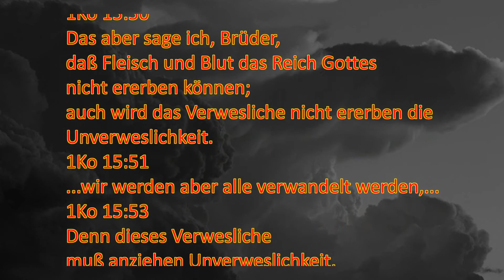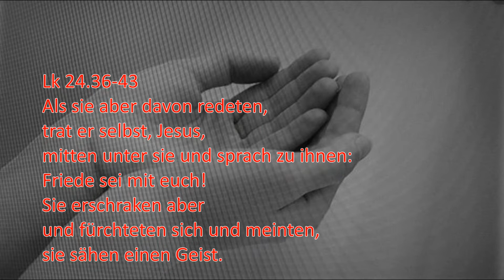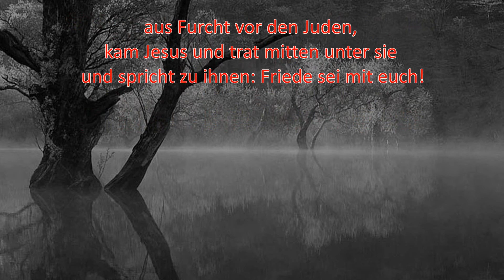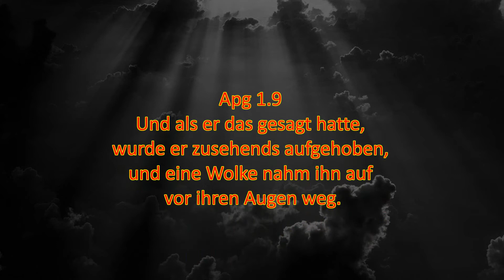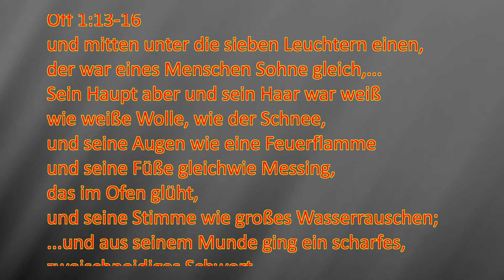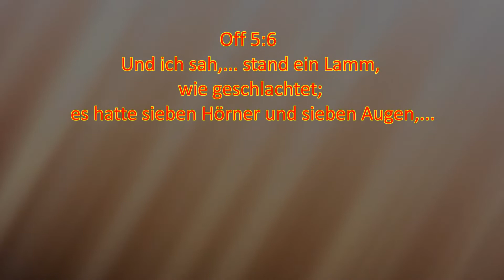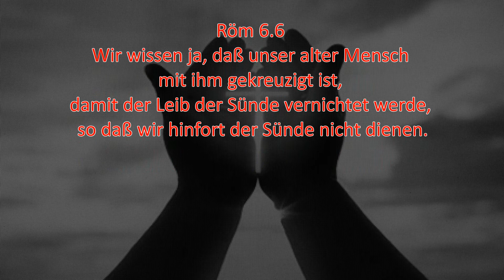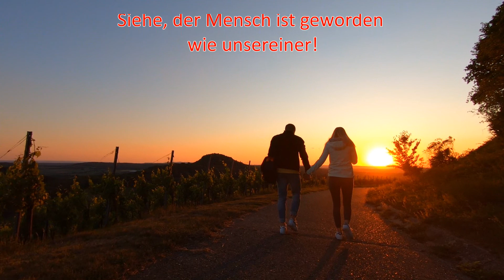Der Körper des Geistes im Himmel! 2.Teil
Was der neue Leib alles vermag und das absolute Ziel Gottes mit uns.